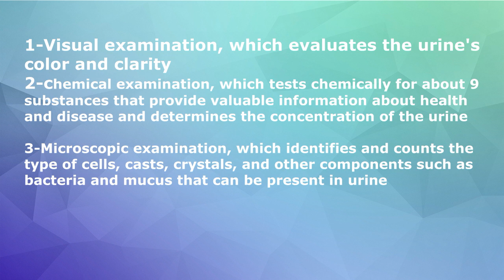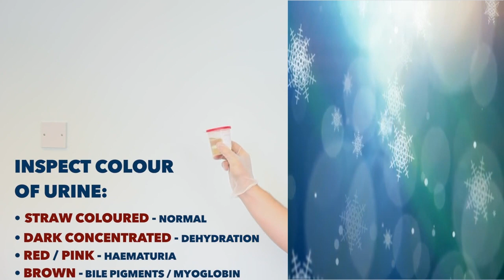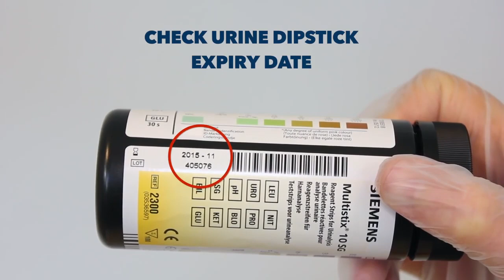فحص البول الكامل الجزء الاول complete urine analysis part 1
يتضمن هذا الفيديو  فحص خروجات الجسم وهى تحليل البول والبراز ويظهر في هذا التحليل فحص المسالك البولية للرجال
 والنساء
A urinalysis is a group of physical, chemical, and microscopic tests. The tests detect and/or
 measure several substances in from the kidneys through ureters to the bladder and then through the urethra and out of the body.
 that are not normally present in the urine and/or by measuring abnormal levels of certain substances. Some examples include glucose, protein, bilirubin, red blood cells, white blood cells, crystals, and bacteria. They may be present because: